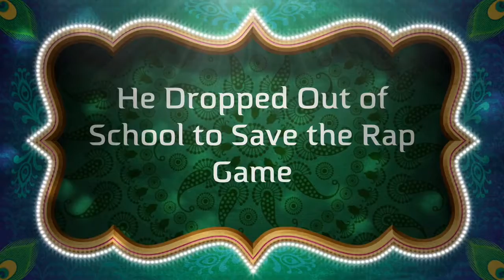Lil Pump: The Movie | Trailer (Official) HD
Lil Pump: The Movie

Go on Lil Pumps journey to fame and success

Ft. Nicole